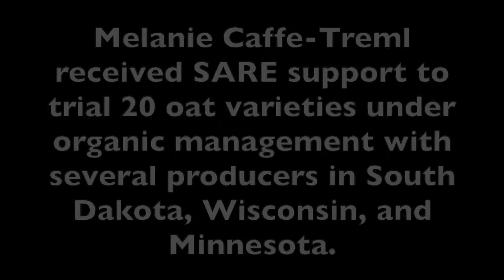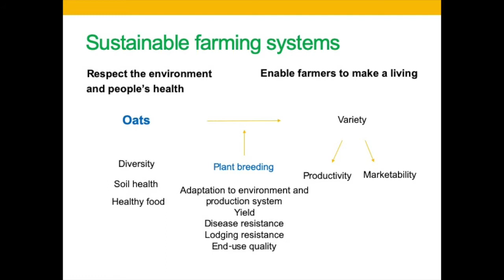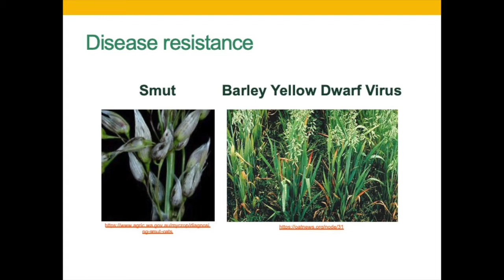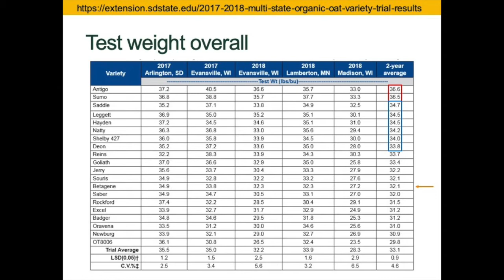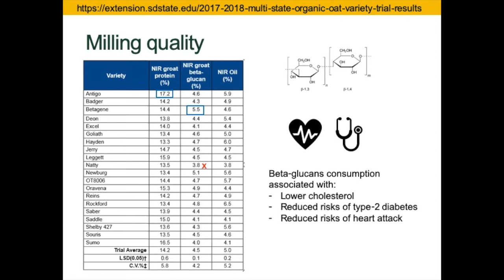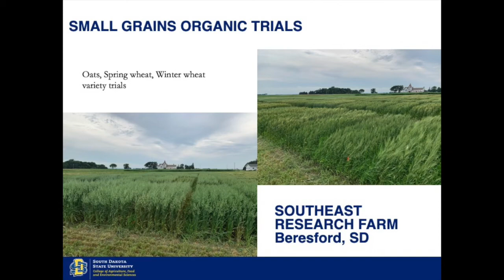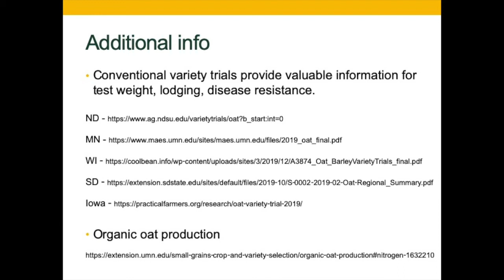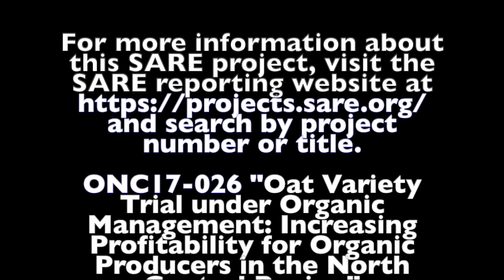Oat Varieties under Organic Management with Melanie Caffe-Treml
Melanie Caffe-Treml received SARE support to trial 20 oat varieties under organic management with several producers in South Dakota, Wisconsin, and Minnesota. This video is her Farmers Forum presentation at the Northern Plains Sustainable Agriculture Society's 2020 Food and Farming Conference.